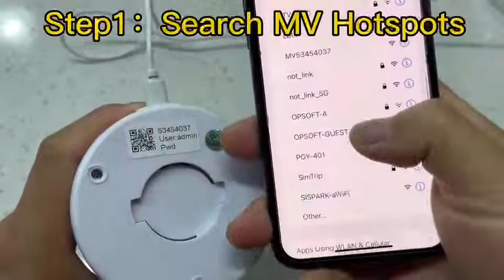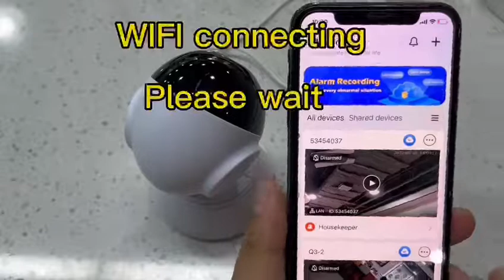Q6 Pro & Q5 Installation Tutorial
Step1: Connect MV+ Hotspot
Step 2: Enter the APP and switch the WIFI connection mode